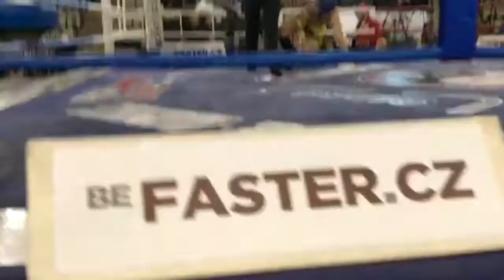OLszewski Krzysztof (Pol(red) vs Korede Lawrence (FIN(blue)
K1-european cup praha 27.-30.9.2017